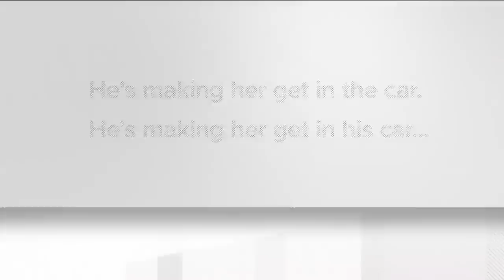911 calls reveal moments after woman kidnapped from job, shot to death by ex-boyfriend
Among those who called police were the victim's aunt and supervisor at the store.